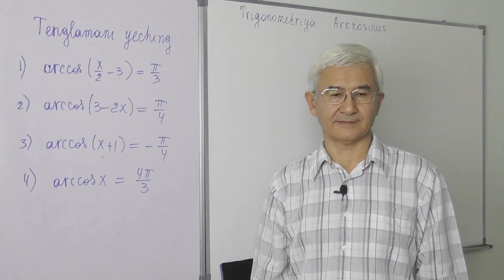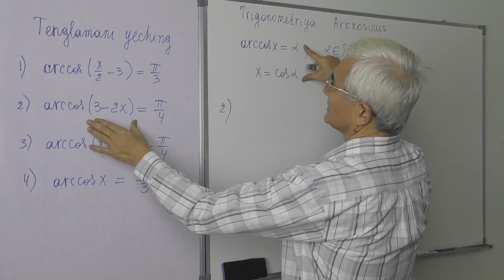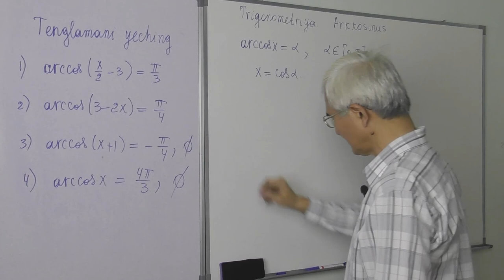20.7 Arccosinus. Tenglama